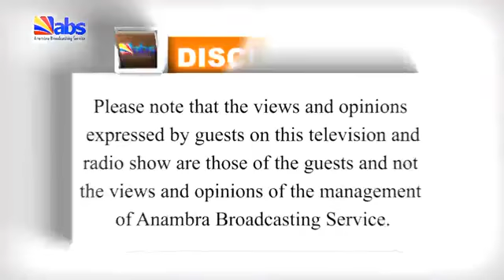APC muslim - muslim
the controversy